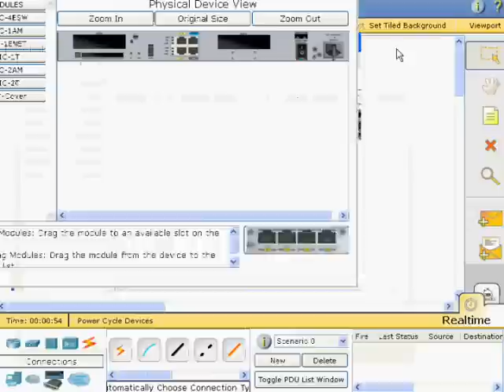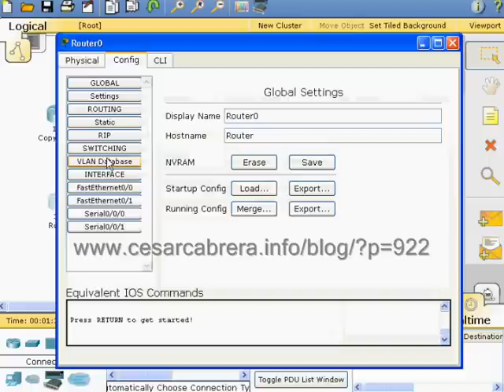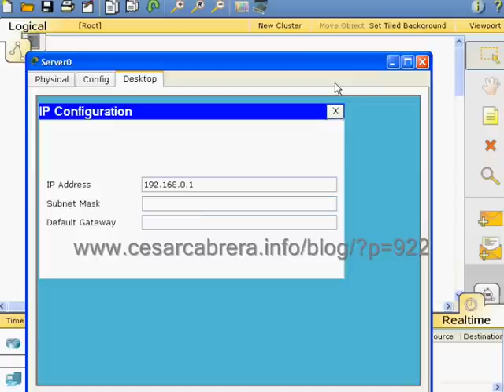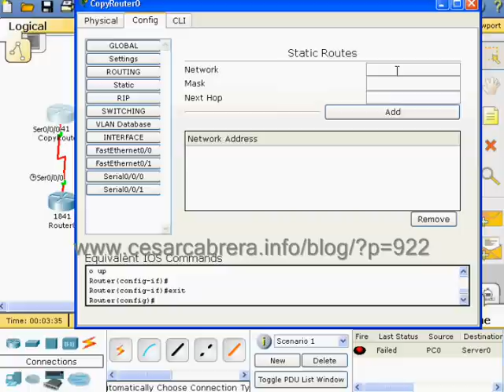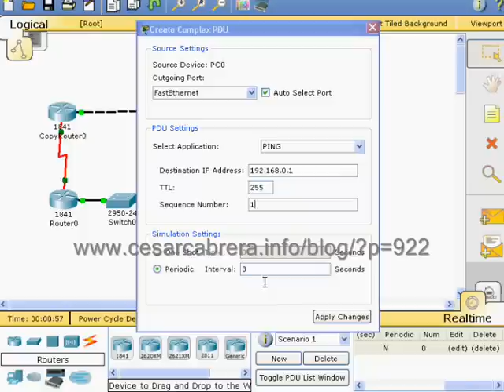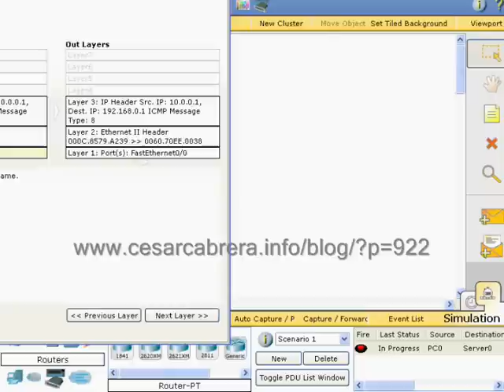Tutorial de Packet Tracer: Trucos básicos del Packet Tracer 5.1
¿Cómo usar el Packet Tracer? Trucos básicos.
Se arma una topología básica con dos enrutadores, un switch y dos PCs, se configura hasta que todo funciona perfectamente. De paso se muestran y describen trucos de uso común en Packet Tracer 5.1, en modo de tiempo real y en modo de simulación. Música pública de YouTube (el video original no tiene música).

Here I create and configure the basic topology of CCNA Network fundamentals, pointing out some usage of Packet Tracer.